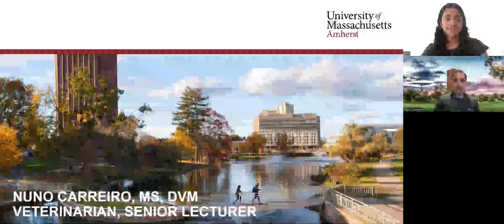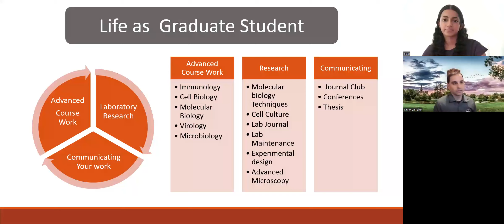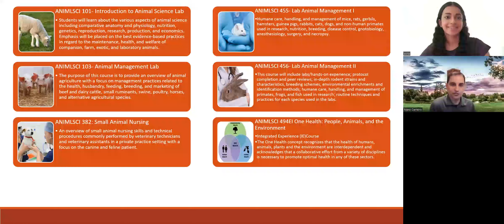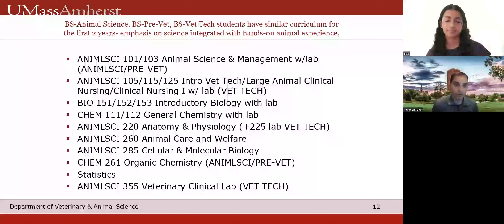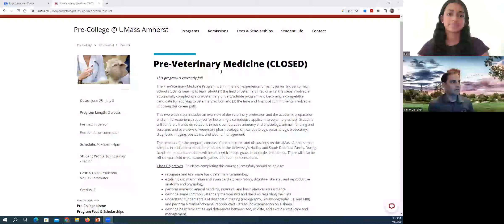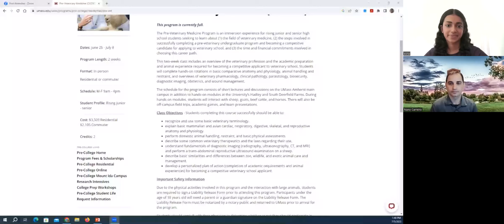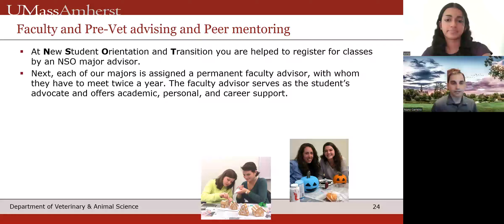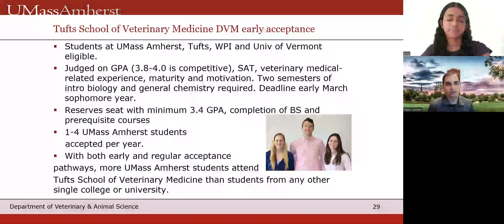Interview of Dr. Nuno Carreiro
A must-watch interview of Dr. Nuno Carreiro, a full-time faculty member at University of Massachusetts -Amherst, which has one of the best prevet programs in the United States! Dr. Carreiro grew up in Southeastern Massachusetts and began his animal science studies while attending Bristol County Agricultural High School. After high school, his interest in horses led him to attend the Stockbridge School of Agriculture Equine Studies Program. He completed the pre-veterinary curriculum through the Animal Science department and earned a Bachelor of Science degree from the University of Massachusetts-Amherst. He did research during the bachelors and master’s program, completed his DVM from Colorado State University and was chosen to participate in the Merial Veterinary Scholars Program based on his interest in research. He worked for 7 years at a mixed-animal practice team in Virginia providing veterinary care to the world-famous Chincoteague  Ponies located on the Chincoteague National Wildlife Refuge, and then at a multi-doctor small animal practice in MA. He is equally passionate about veterinary medicine and teaching, and his full-time faculty member role at UMass-Amherst allows him to seamlessly blend these.  He enjoys working with students, fostering a positive learning environment, and advising them about the many opportunities in the fields of veterinary and animal science.

Dr. Carreiro discusses his journey so far including education, training, experiences, career evolution as well as his current role at UMass-Amherst. He also discusses what to look for in a pre-vet and vet program, including the specifics about the excellent pre-vet program at UMass-Amherst. Esha thoughtfully asks him about the UMass-Amherst summer pre vet programs for college students, the most rewarding aspects of his career, how the vet profession is changing and how successful veterinarians can adapt to these changes. Dr. Carreiro also discusses the valuable role of education or experience in his career, common mistakes prevet and vet students make, and what factors to consider when choosing a prevet or vet school.